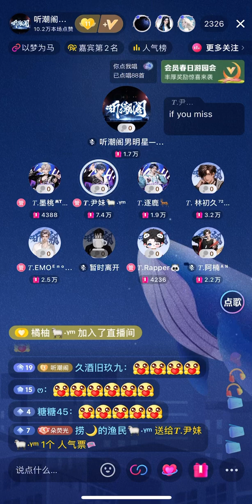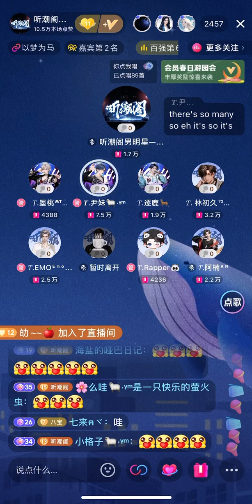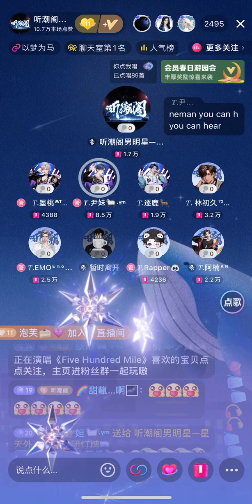1203 Five Hundred Mile — 尹妹 Doãn Muội